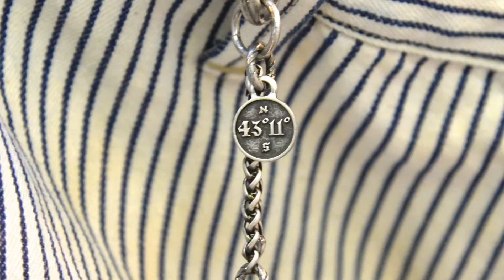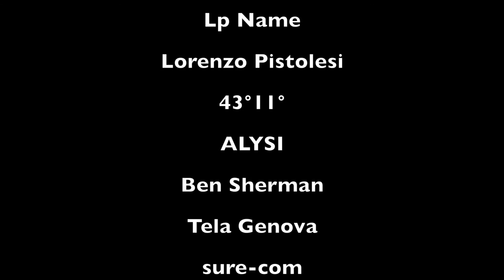43°11° - meet - LpName ShowRoom...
L'incontro di 43°11° con LpName Showroom. Lorenzo Pistolesi - il titolare dell' Hub  della moda Toscana- in una fusion di energia e tendenza. Lorenzo ci ha mostrato le bellissime novità del suo studio moda. Abbiamo fotografato brand del calibro di, ALYSI - BEN SHERMAN - TELA GENOVA - VICOLO  e molte altre ancora, esposte nel mitico showroom LpName.  Grazie Lorenzo...